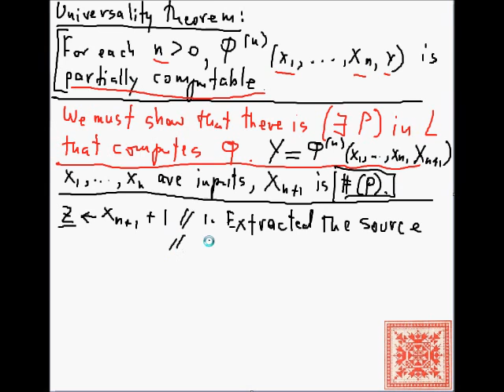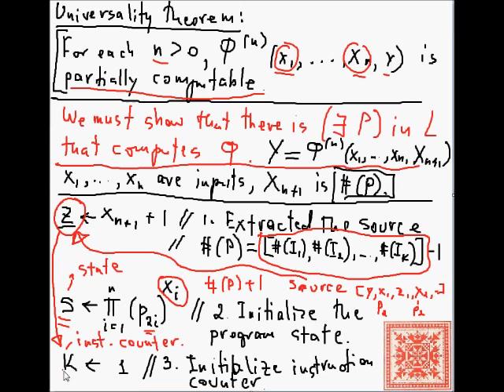Theory of Computation: Universality Theorem (Part 01)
1) Statement of Universality Theorem
2) Proof Outline
3) Code extraction, program state initialization, instruction counter initialization, and termination condition of a Universal Program
5) Video narration: Vladimir Kulyukin